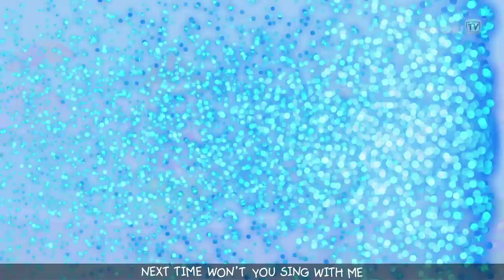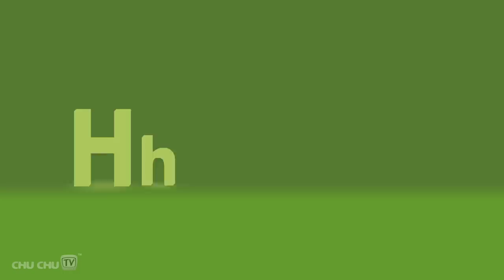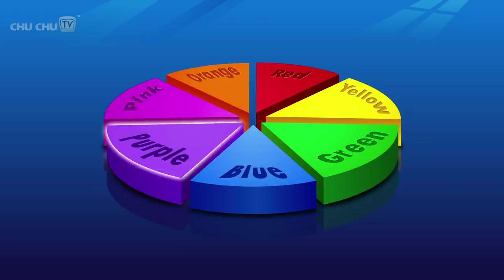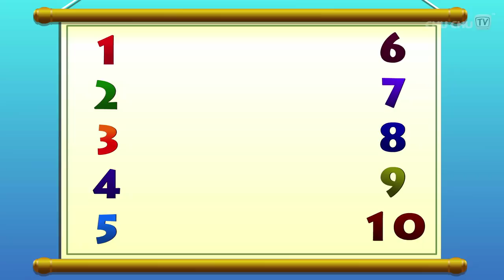ABC Song and Many More Nursery Rhymes for Children | Popular Kids Songs by ChuChu TV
🎧 Listen to ChuChu TV on Spotify